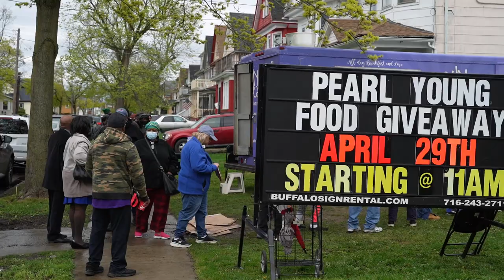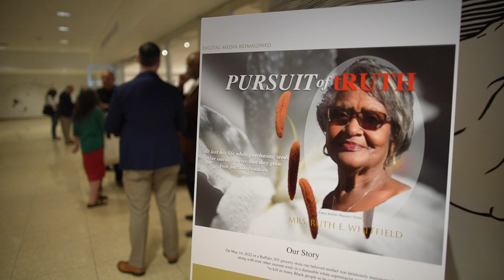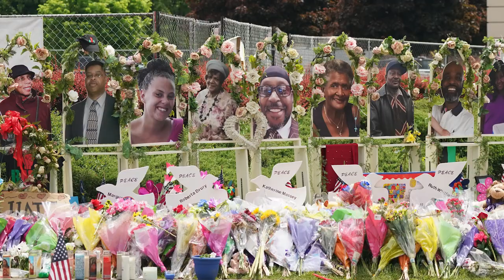One Year Later: The Legacy of 5/14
Buffalo News Chief Photographer Derek Gee had the day off on May 14. But when word started spreading that multiple people had been shot at a busy supermarket in a predominantly Black neighborhood in Buffalo, Gee scrambled to the scene.

He could see cars, flashing lights and police tape. He pulled over and made his first image with a telephoto lens from half a mile away of the horrific scene. For the next year, he continued to cover the story of the hate-fueled massacre that claimed 10 lives that day at Tops, documenting not only the shock and grief and anger, but the strength and courage and the resolve of victims’ family members and residents.